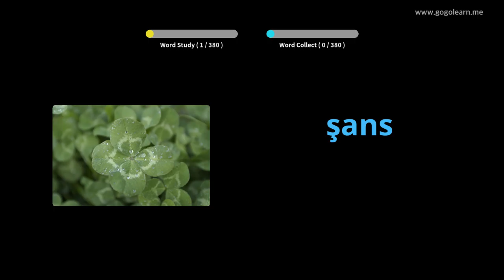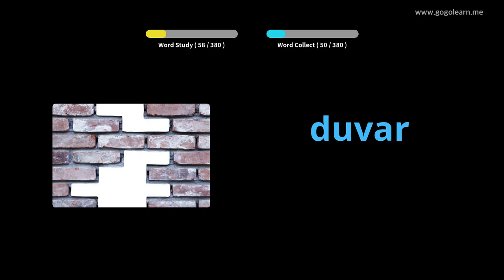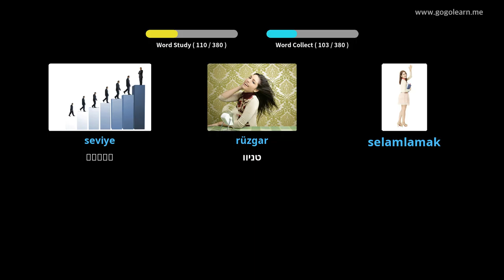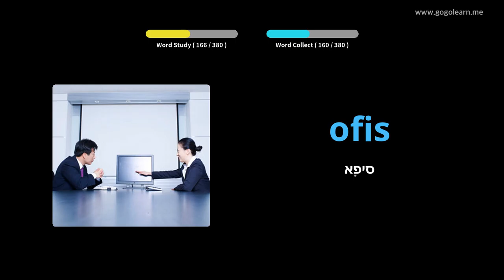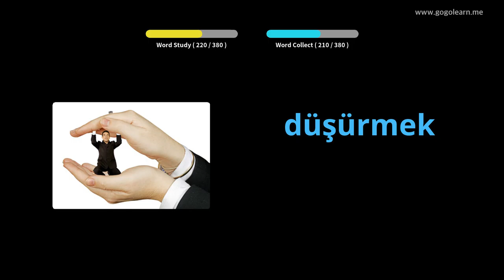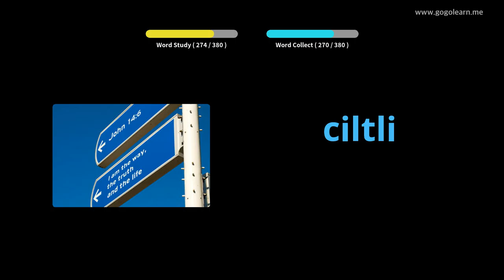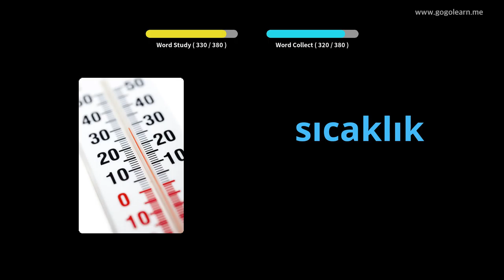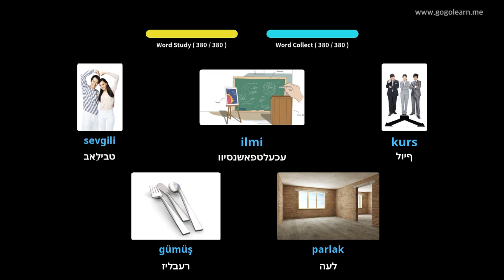טערקיש וואָקאַבולאַרי צווייטיק שולע 2 | Golearn